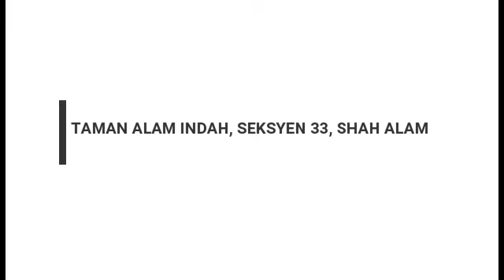MISI BANTUAN BANJIR SOUTHERN VOLUNTEERS BERSAMA MPKu HARI KEDUA DI SHAH ALAM